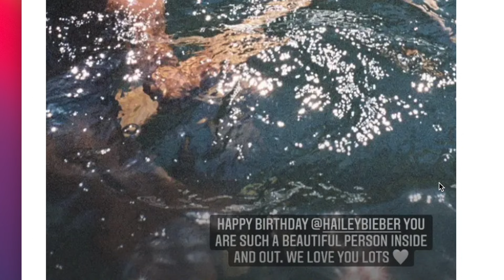Kylie Jenner Posted WHAT!!!!? (astroworld festival update)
Kylie Jenner just posted WHAT to Instagram!!?? fans are furious after she posts to her story after what happen at her boyfriend's concert | travis scott astroworld festival 2021